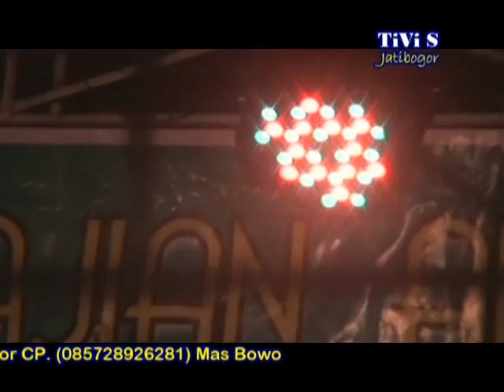KH MUALIM, S.Pd.I PHBI MAULID NABI MUHAMMAD SAW 1438 H Munjung Agung Kramat Tegal 14122016 Part 1